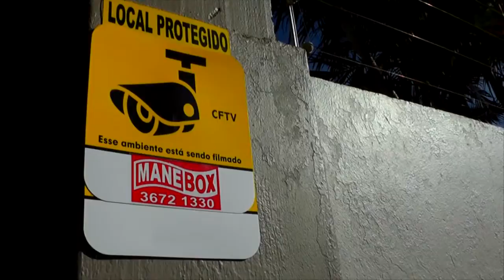CÂMARA DE VEREADORES REALIZA HOJE SESSÃO EXTRAORDINÁRIA